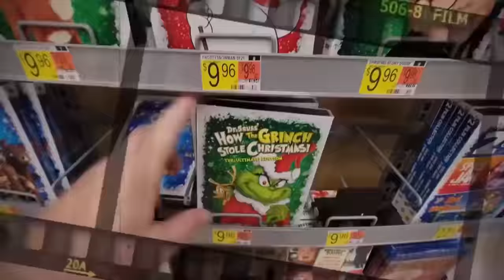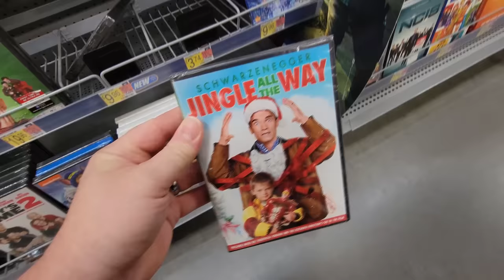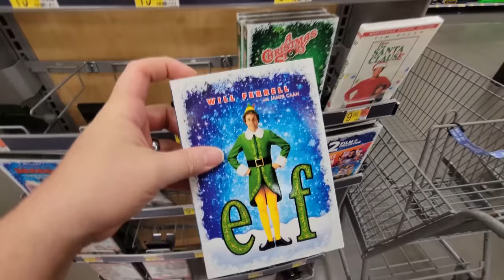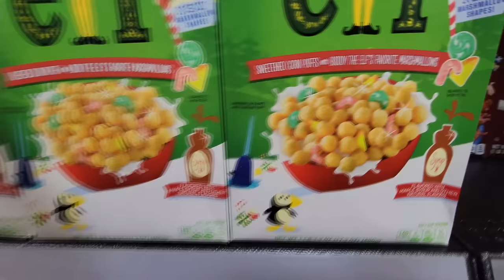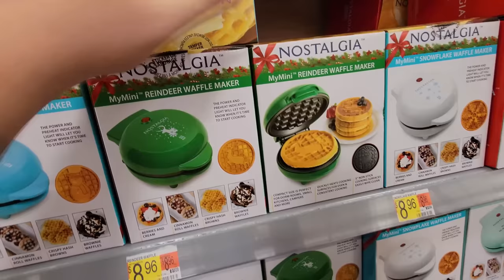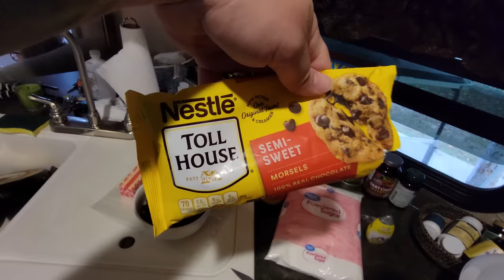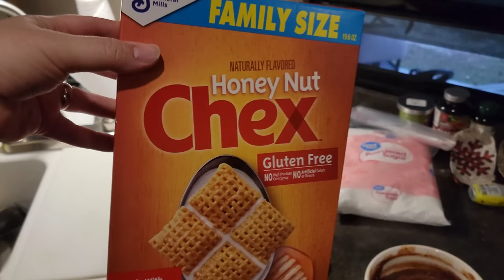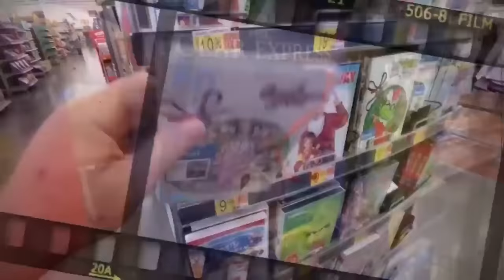CHEX MUDDY BUDDIES with BUDDY THE ELF !! Saturday Night Snack and a Christmas Movie 2021